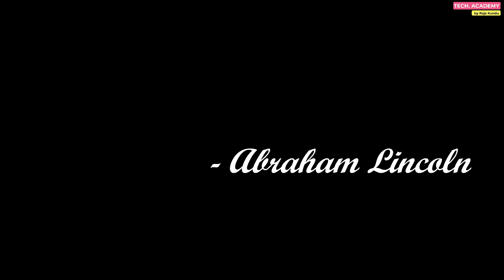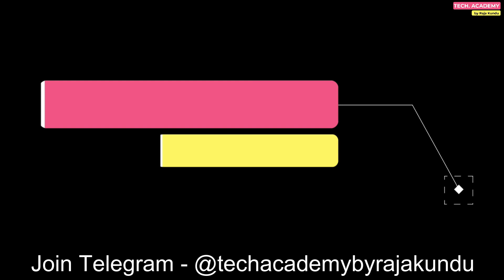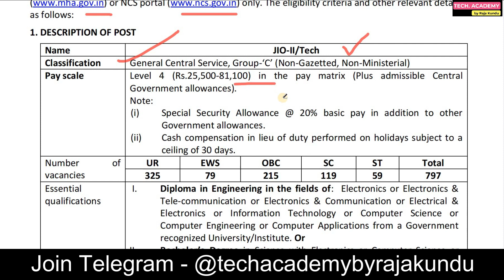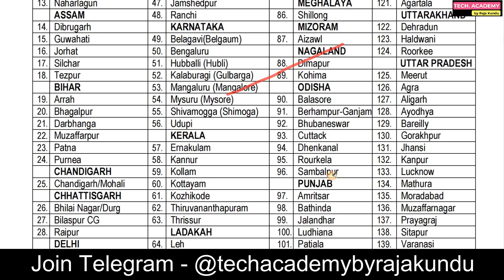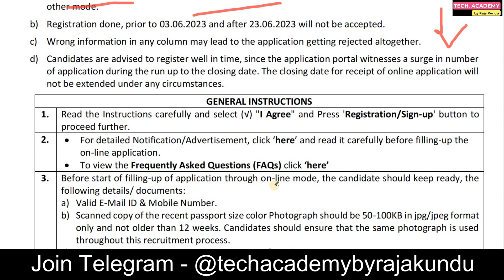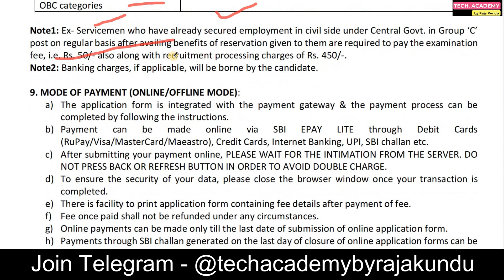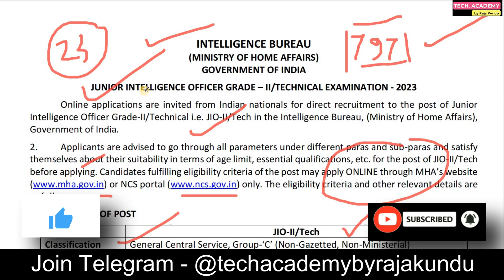Intelligence Bureau তে স্বপ্নের চাকরি | IB 797 Vacancy Recruitment 2023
Hi guys,

Intelligence Bureau (IB) Recruitment 2023 has an Inviting Application Form for the Recruitment of various Post. Those Candidates are interested in the Following Process & complete the Required Eligibility Criteria Can read the Full Notification and Apply online.

Apply- Online

NEW UPDATE-

মাধ্যমিক পাশে WBPSC র Food SI এর Notification প্রকাশিত হল | Food SI Official Notification is Out🔥-